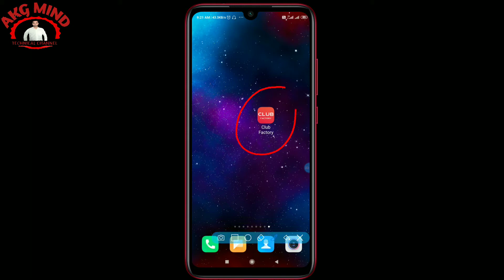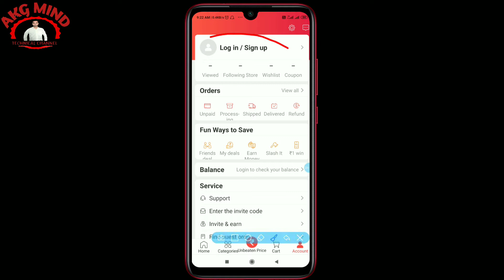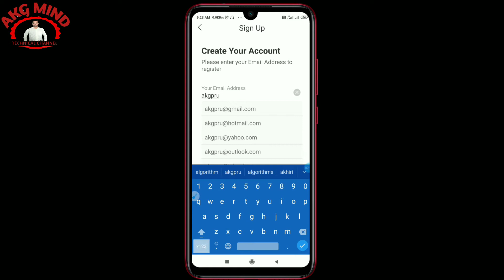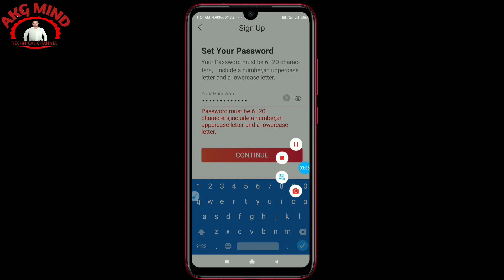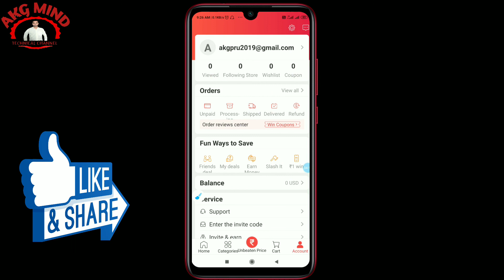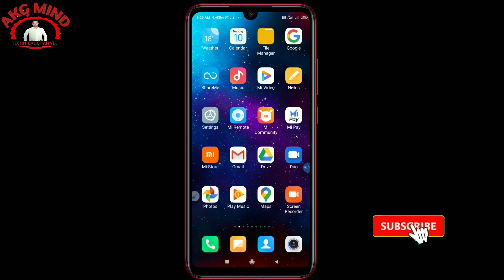Club Factory Me Account Kaise Banaye | How To Create Club Factory Account |Club Factory Account 2020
ABOUT THIS VIDEO- : Is video me maine aap sabhi ko bataya hai ki aap club factory me account kaise bana sakte hai,

Your queries.

1. 50 rupaye turant paytm cash jitne ke liye click kare

2. 50 rupaye turant pane ke liye click kare

3. दोस्तों अगर आप भी 51 रूपये कमाई करना चाहते हैं तो आप इस App को Download करें

 4. *❤Hi Friend, I'm winning ₹99999.

5. Simsim app par 100₹ turant paye aur free shopping kare

1. MY MOBILE - (1)

2. MY MIKE

3. MY CAMERA

4. MY LAPTOP

5. MY TRIPOD

6. MY LIGHT

7. MY GREEN BACKGROUND SHEET

8. MY BACKGROUND LIGHTING

9. MY EARPHONE

10. MY HEADPHONE